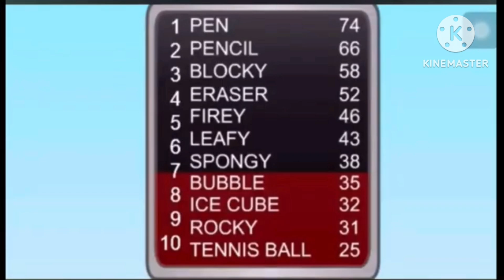BFDI14DS (4) (Everyone is next)